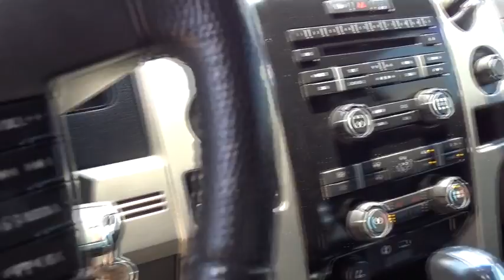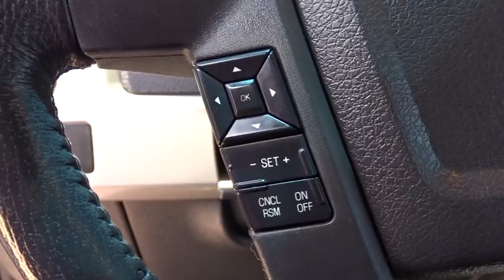2012 Ford F 150 Kilgore, Henderson, Carthage, Longview, Tyler, TX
267942A 2012 Ford F 150